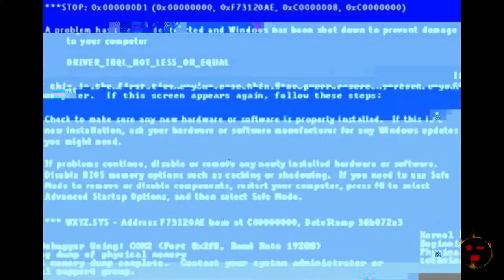BF4 HR#1 - Multiple Multikills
Battlefield 4 Highlight Reel #1
Recon Class
One Thick Cloud
Hardcore